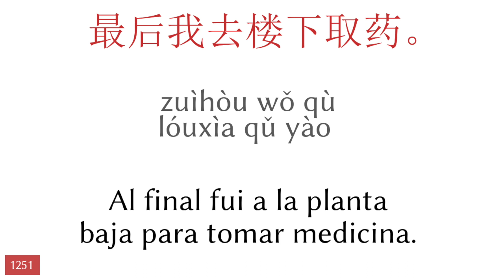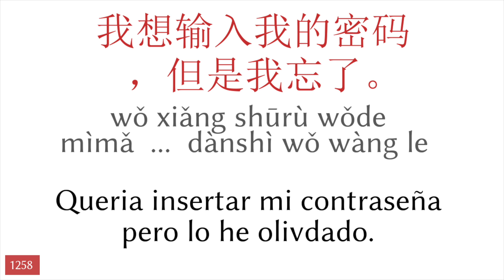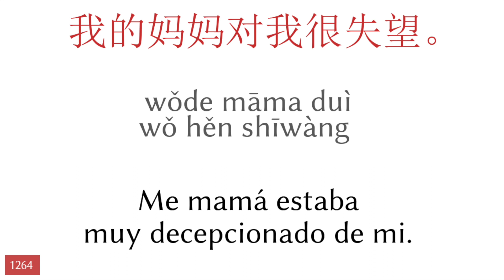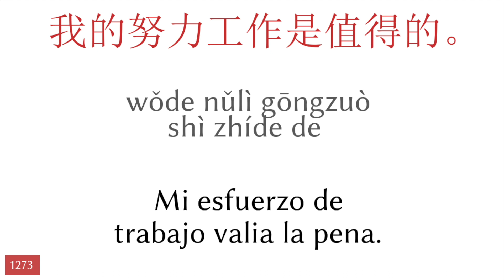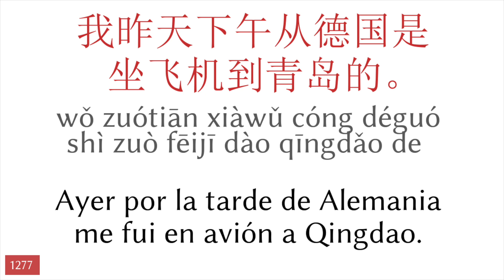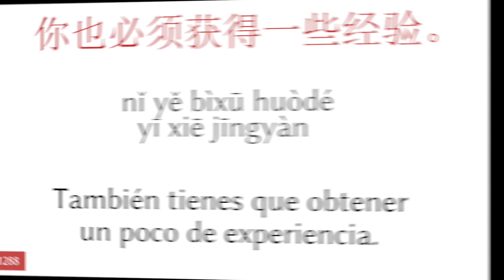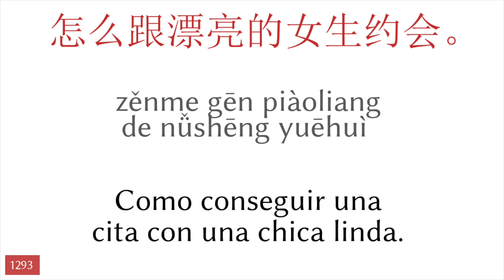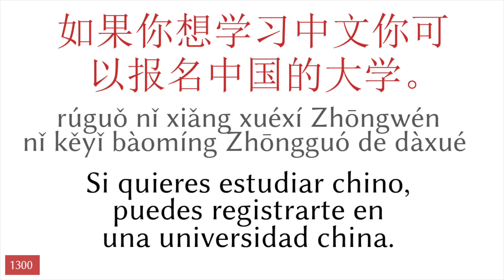50 frases - chino - Español (26)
▼▼▼ Más videos ▼▼▼

▼▼▼ Más videos ▼▼▼